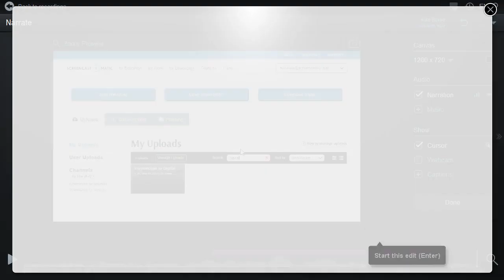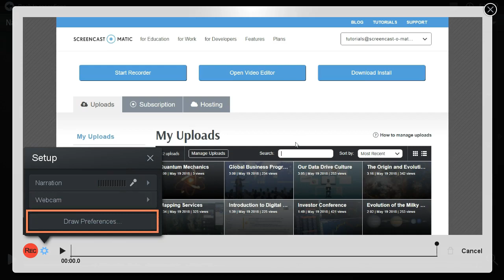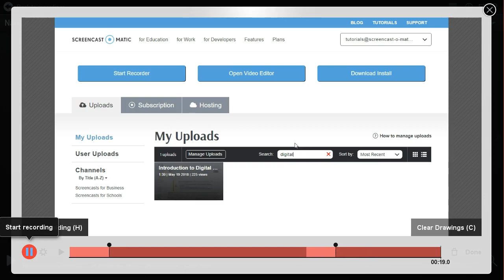Add Narration to your Video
A Screencast-O-Matic video tutorial showing you how to add narration to your video using the narration tool.

Use Screencast-O-Matic’s free screen recorder to record your screencasts. Upgrade to Deluxe and access our intuitive video editor giving you the ability to add animations, text, video, and more!

From educators to YouTube bloggers, millions of people in 190+ countries use Screencast-O-Matic to create videos.